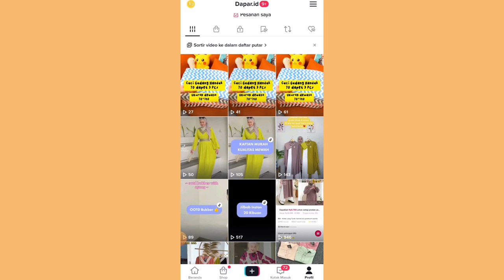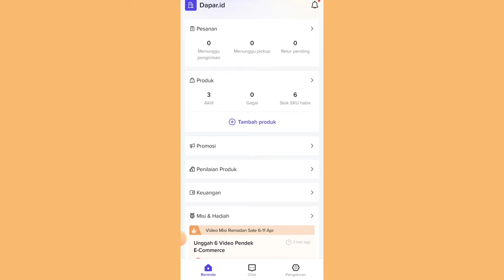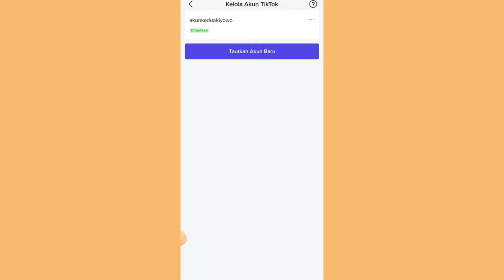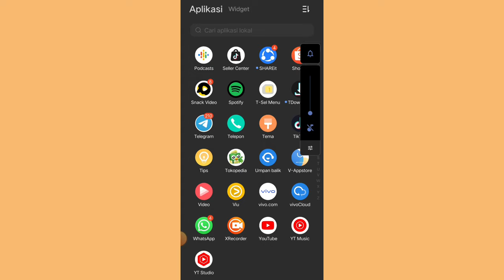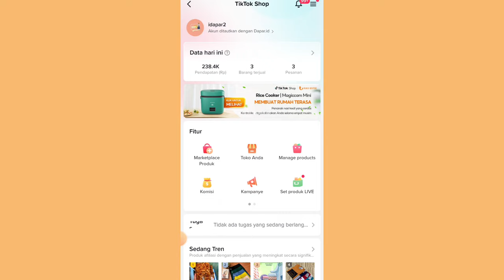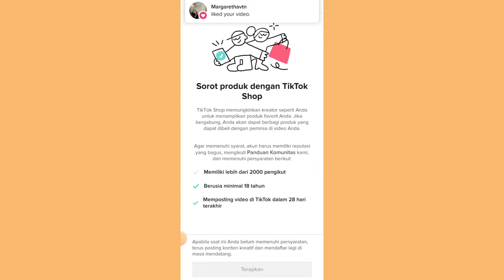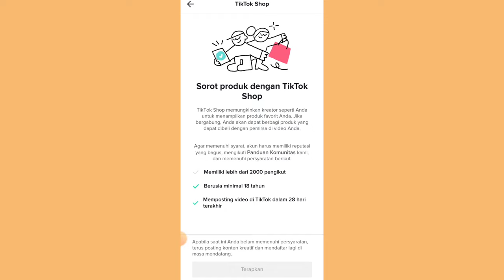KENAPA AKUN PEMASARAN DI TUTUP OLEH TIKTOK ✅ GAK BISA JUALAN PRODUK TIKTOK AFFILIATE LAGI???